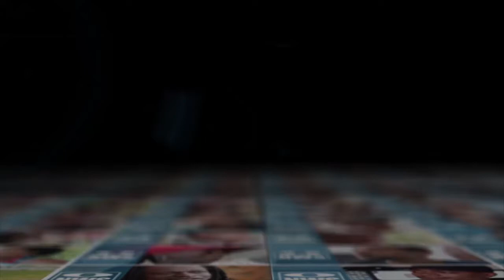News, O-News™ Astra Slooten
O-News™

Astra Slooten over 'Palmolieproject West-Suriname', 's Lands hospitaal haast bij renovatie' en 'Broodje kunst'.

Kijk voor meer info op bijlhoutmedia.com